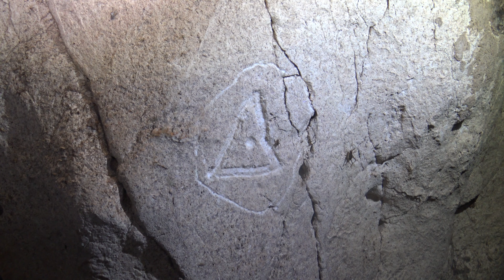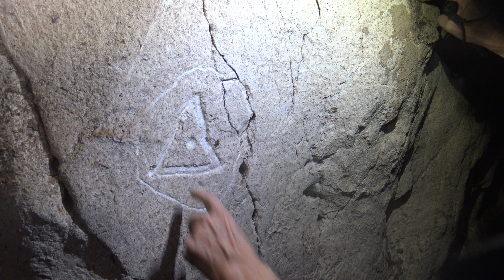Science at Rock Spring Caverns, Jamaica, 4K, 2024 09 14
Great 4K footage with good lighting of the JCO retrieving data loggers at Rock Spring Caverns, St Mary, Jamaica, on September 14, 2024, post-Beryl. Observations of flooding higher than we'd ever expected possible. Documentation of logger placement. Cavers: Silvia Kouwenberg, Johannes Pauel, Ronald Stefan Stewart. Camera: Pauel. Editing: Stewart.